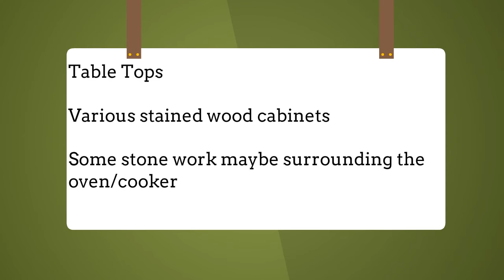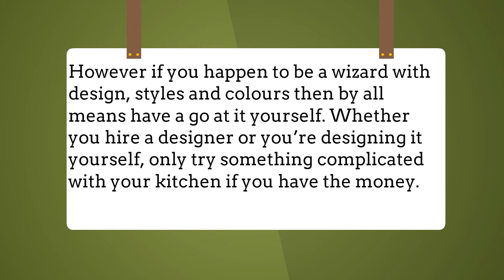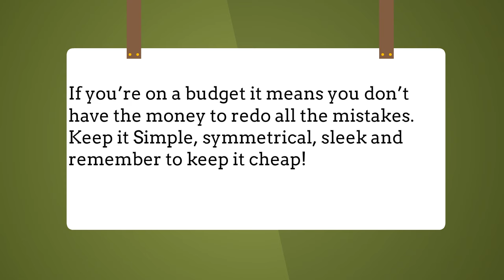Kitchen Design Tips part 2